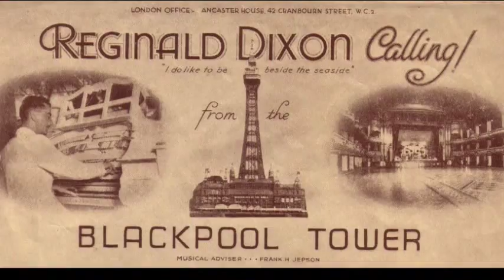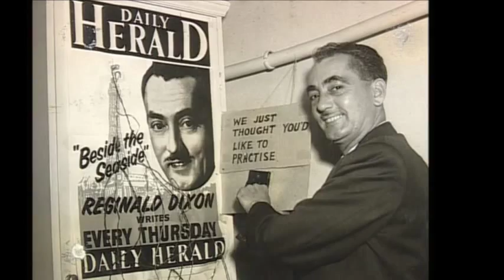Robert Farnon's "Jumping Bean" - Reginald Dixon at the Theatre Organ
"Jumping Bean", Composed by Robert Farnon and performed here in a live radio broadcast by Reginald Dixon MBE on the Mighty Wurlitzer theatre organ of the Tower Ballroom, Blackpool.